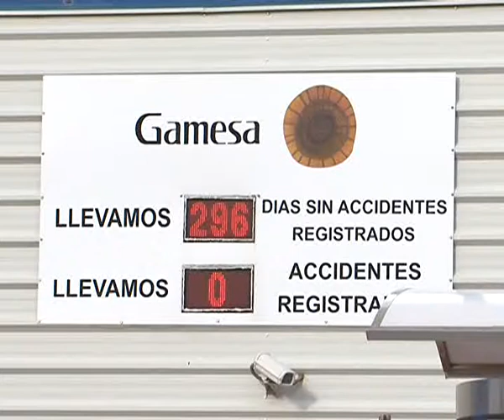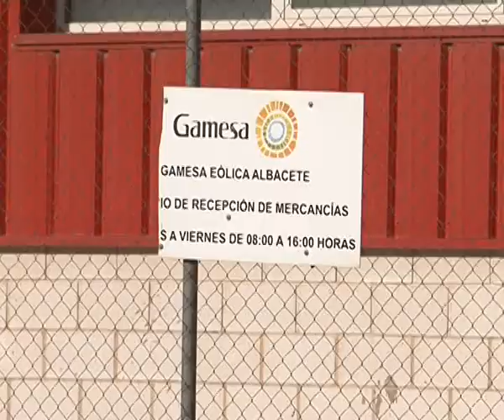Piden compromiso político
Los trabajadores de Gamesa volverán a echarse a la calle el próximo 16 de junio.